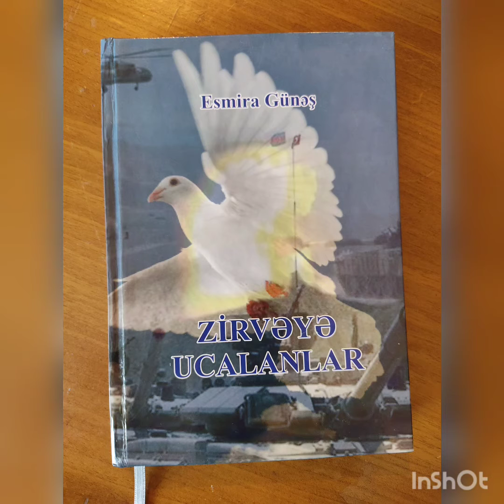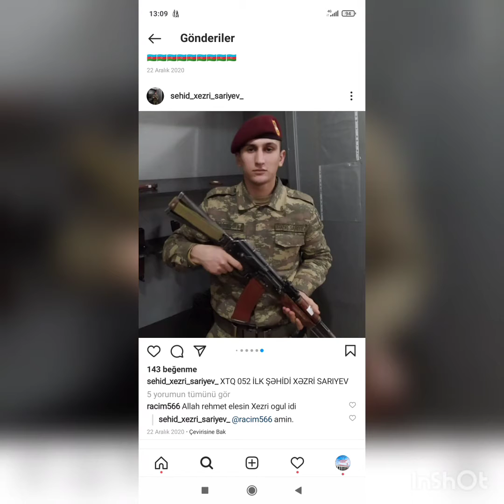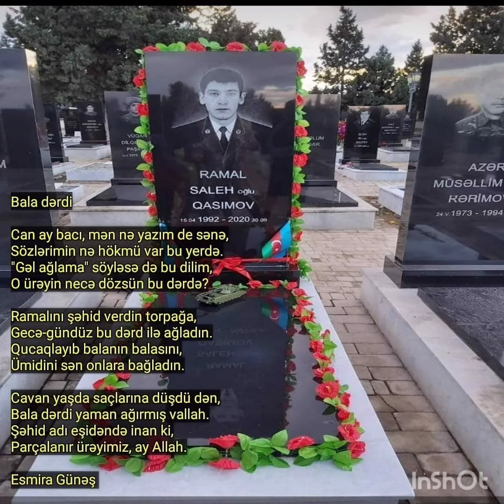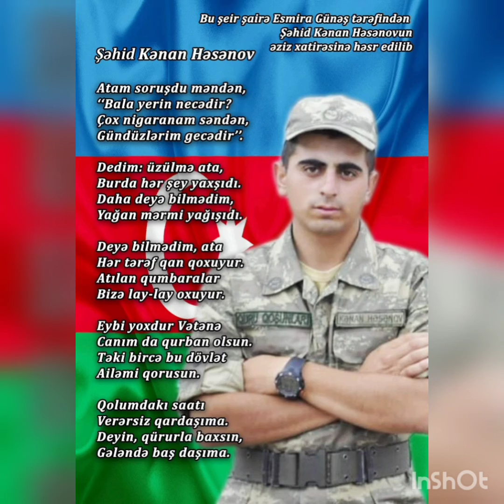Ruhunuz şad olsun şəhidlərim